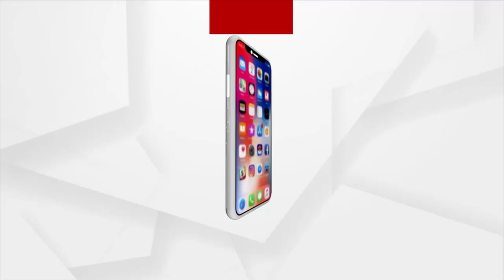ଚନ୍ଦନ ଯାତ୍ରା ପାଇଁ ପୁରୀ ପୋଲିସର କଡା ପଦକ୍ଷେପ ...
ଚନ୍ଦନ ଯାତ୍ରା ପାଇଁ ପୁରୀ ପୋଲିସର କଡା ପଦକ୍ଷେପ। ୨୧ ଦିନ ବ୍ୟାପୀ ନରେନ୍ଦ୍ର ପୁଷ୍କରିଣୀ ଚତୁପାର୍ଶ୍ବ ଓ ଶ୍ରୀମନ୍ଦିର ସମ୍ମୁଖ ଭାଗରେ ଜାରି ହେବ ୧୪୪ ଧାରା। କୌଣସି ପରିସ୍ଥିତିରେ ଏସଓପିକୁ ଉଲ୍ଲଂଘନ ହେବାକୁ ଦିଆଯିବ ନାହିଁ ...